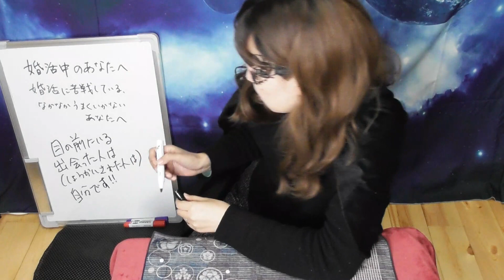辛口注意！ 婚活がうまくいかず「いい人となかなか出会えない」「交際に発展しない」と長期戦になっている人へ……「鏡」がキーワード（3/11撮影）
たまきは二回結婚し、二回目はがっつり婚活をしてそのうえで結婚をしました。
その経験から得たことを、「婚活してるけどいい人がなかないない」「交際にまで発展しない」「会っても会っても”もっといい人がいるはずだ”と思ってしまう」「紹介される人がみんな変な人だ」と思ってしまう方へメッセージというかアドバイスとしてお送りします。

その沼にはまってしまっている人には辛口・毒舌に聞こえるかもしれません。かつての自分もそうでした！
でも婚活がスムーズにいく人に聞かせれば、ごく自然で当然、当たり前すぎることでもあります。

キーワードは「鏡」